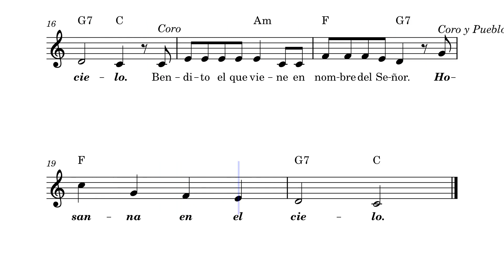Santo (A. Sosa)